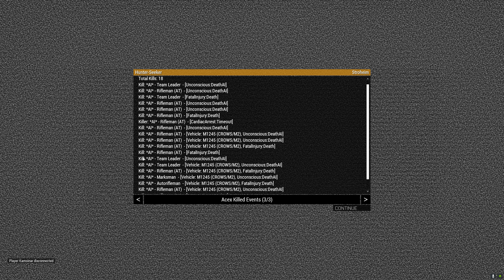Hunter-Seeker (FPArmA)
Vengeful Ghost squad attempts to stop CSAT